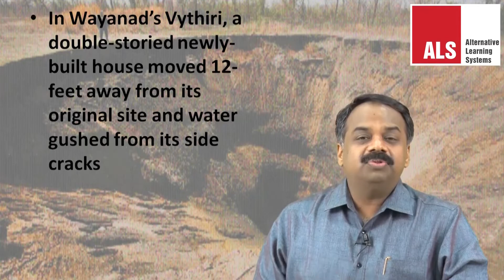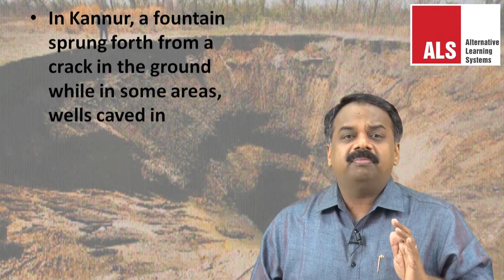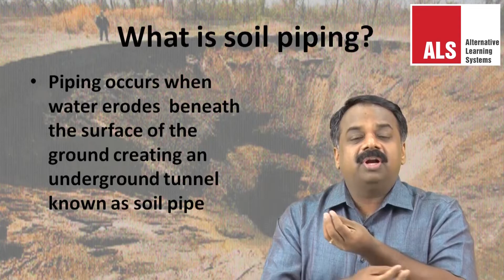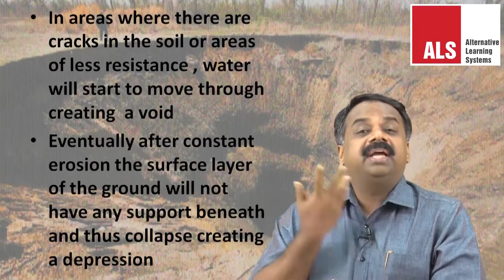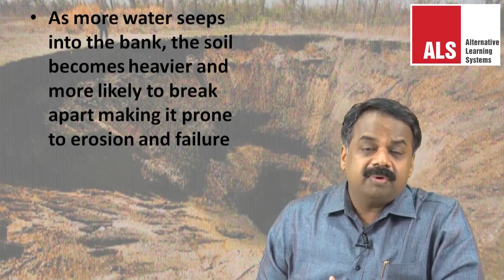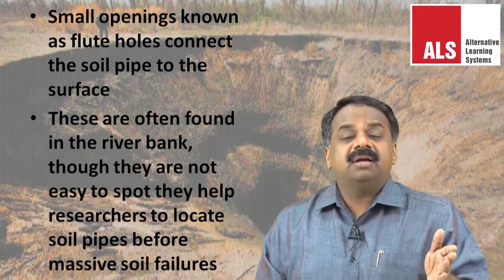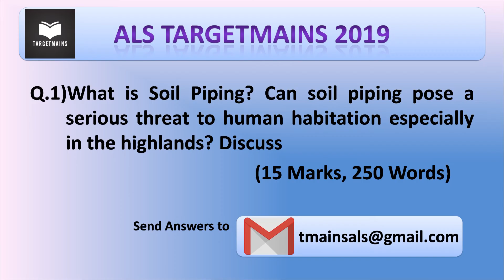Soil Piping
Soil piping, a process through which water erodes beneath the ground surface and leading to underground tunnels which can enlarge over a period of time, has been cited in recent weeks as a potential threat to hillocks in Kerala.

To get early access to Current Affairs lectures, log on to PrelimScore 2.0

We have uploaded Current Affairs videos with mains questions.
This Program will boost the exam preparedness of those who are writing UPSC Civil Service Examination.